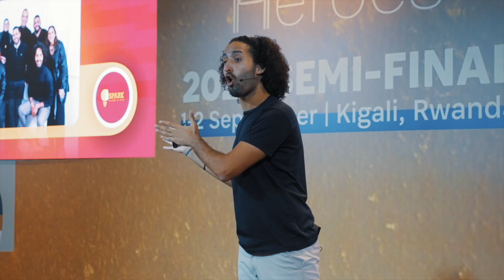Africa's Business Heroes (ABH) 2023 RECAP VIDEO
Africa's Business Heroes directly supports talented and promising African entrepreneurs through its namesake Prize competition. Each year the Prize selects ten "business heroes" from across Africa that compete for their share of USD 1.5 million in grant funding. During the competition, participants have also exclusive access to training, mentoring and learning programmes, as well as to a community of like-minded African business leaders.